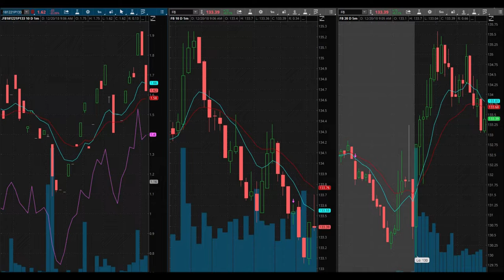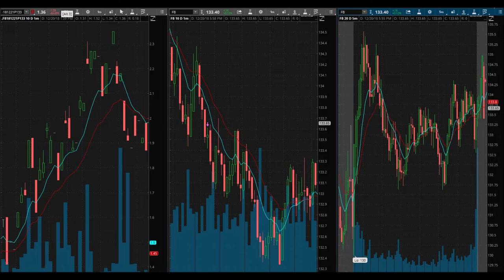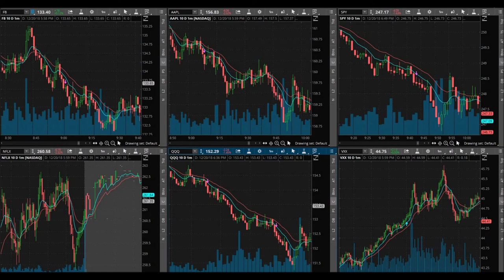When Forcing A Trade Goes Bad | Trading FB Signals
December 20, 2018 Trading day. I was forcing a trade today and failed. I was on the right side of the market but my entry was off. Everyday, there is a lesson to be learned. I might completely stay out of the markets until after the new year. I keep rushing into the trades, forcing me to place trades that I shouldn't be getting into. Patience is the name of the game and I need to start thinking about the long game. I traded Facebook ($FB) options again today. FB signals are doing very well. I sold too early, as usual.

If you are thinking about opening up a new Tastyworks trading account, here is a referral